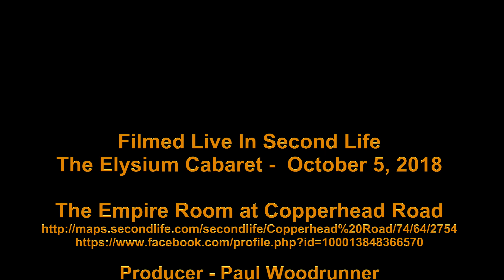Dear I Just Need U Elysium Cabaret 5 October 2018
I Just Need U - TobyMac
Choreographer/Set Design/Dancer -  Dear Misfit

The Elysium Cabaret -  October 5, 2018
The Empire Room at Copperhead Road